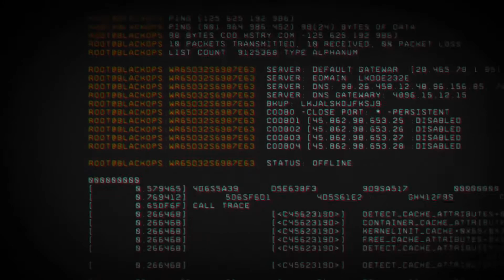COD BLACK OPS 4 - BLACKOUT - TRAILER DU MODE BATTLE ROYALE